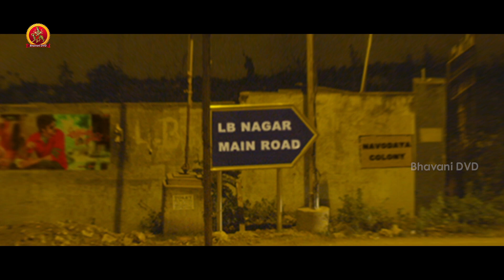తెలియక చేసిన తప్పు నుండి తప్పించుకోవడానికి ఇంకా | Ashok Selvan Janani Iyer Latest Telugu Scenes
Watch Bhadram Movie Scenes.

Starring : Ashok Selvan, Janani Iyer, Kaali, Pradeep Iyer, Jayaprakash, Jayakumar
Story, Screenplay & Director: P Ramesh
Producer: Good Friends & B Rama Krishna Reddy